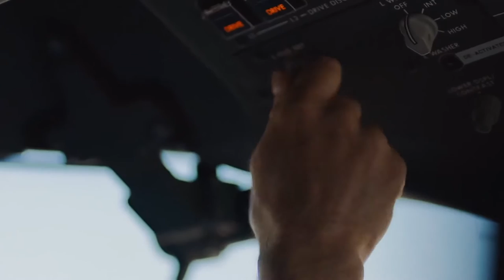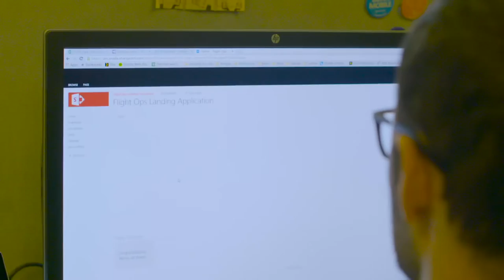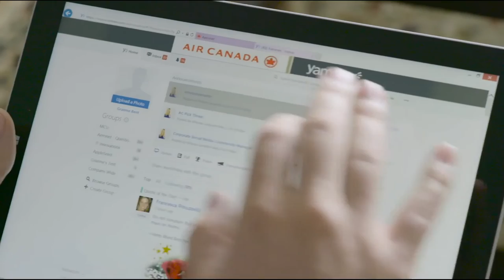​Air Canada soars into the cloud to speed processes, improve service with Office 365